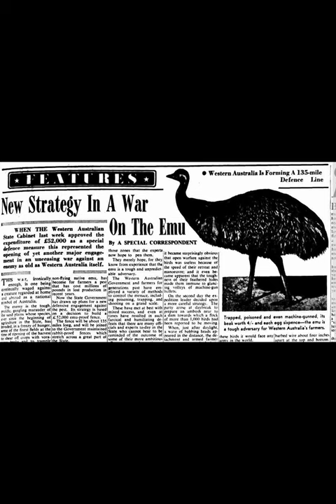THE EMU WAR (HISTORY EXPLAINED)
Hello!! Please let me know if you would like me to continue doing history videos along with the usual time-lapses, I find these very enjoyable, and I’m hoping you guys enjoy and learn something, and maybe if the video does well I can create full format vids with real voices!!

history
russia
ukraine
Byzantine empire
Russian Empire
yba
germany buffed
germany
iran
ww3